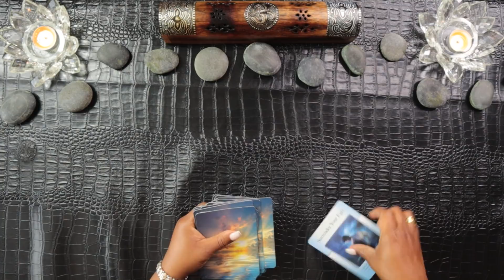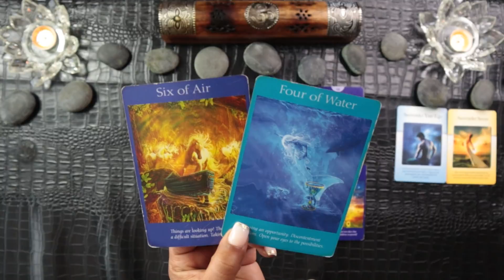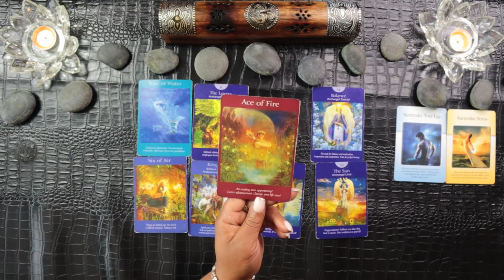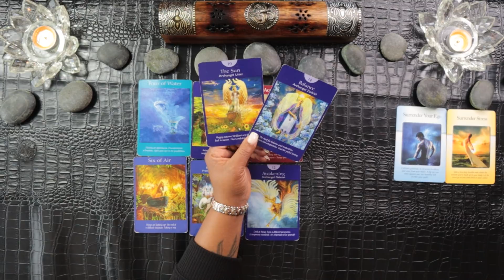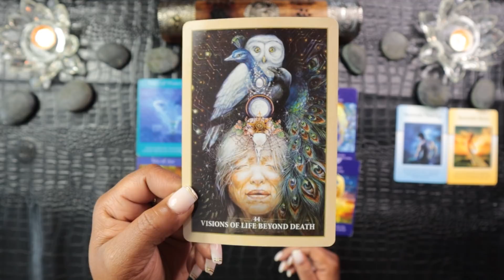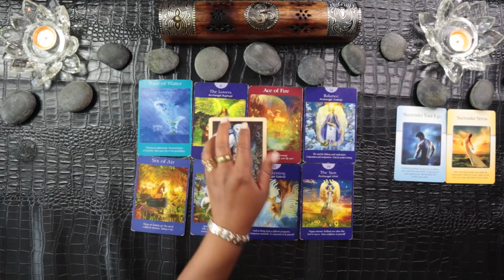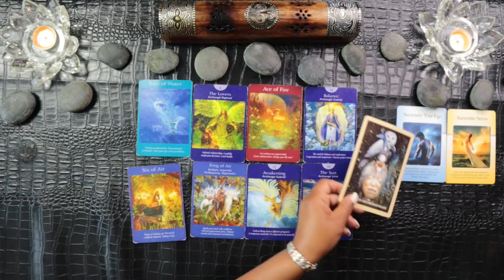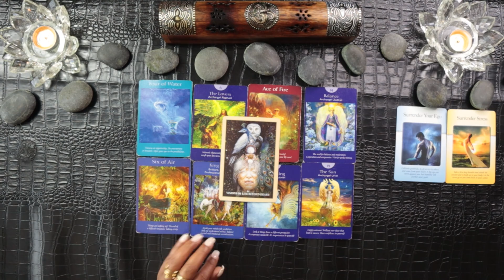VIRGO: "This Will Make You Very Very Happy! Here's The Details" APRIL 25 - MAY 1 Tarot Card Reading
VIRGO | APRIL 25 - MAY 1 | Weekly Tarot Reading